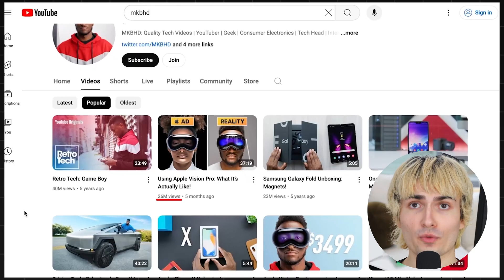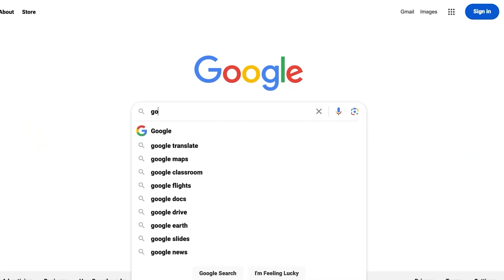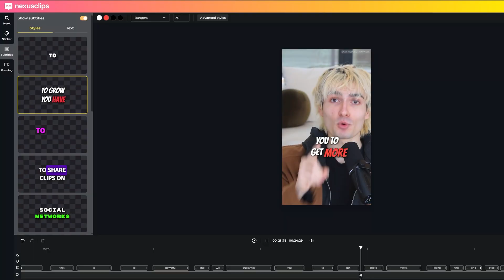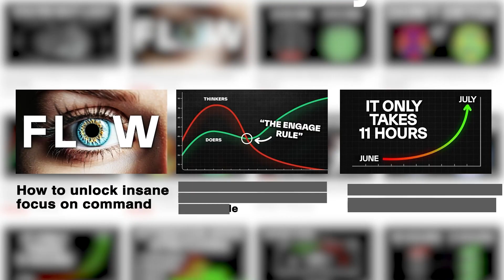YouTube Stopped Recommending Your Videos? Fix THIS Now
Sign up to NexusClips now using this Use Code "BELMONT"